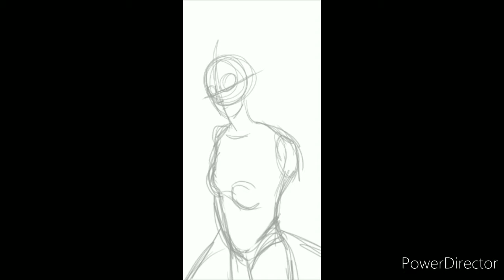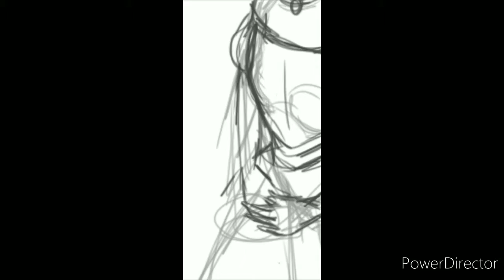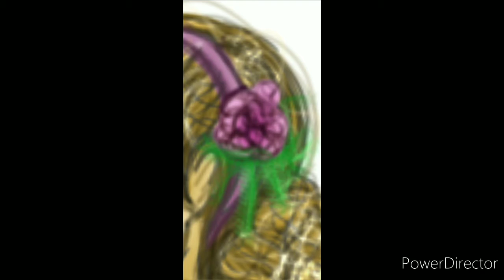Lollypop Speed Art: Olga Constantinovna of Russia